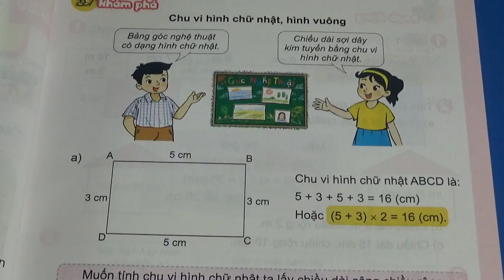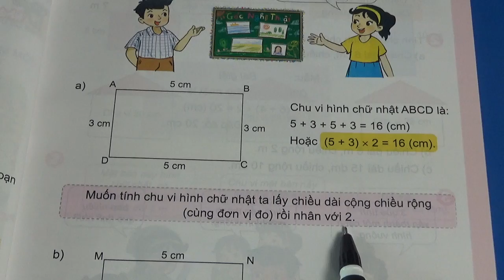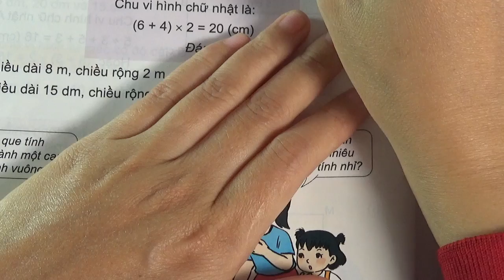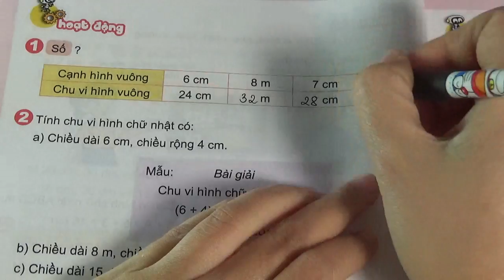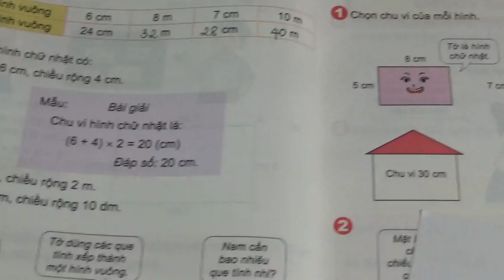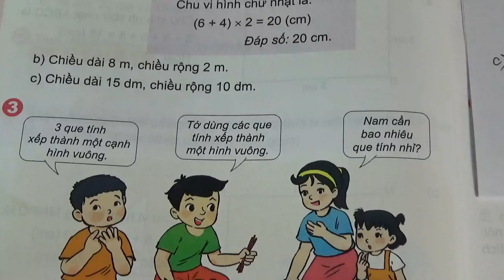TOÁN 3 - KẾT NỐI TRI THỨC - BÀI 50 - TIẾT 2 - CHU VI HÌNH TAM GIÁC, HÌNH TỨ GIÁC, HÌNH CHỮ NHẬT, ..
XEM THÊM CÁC VIDEO BÀI GIẢNG KHÁC CỦA MS HẠNH TẠI ĐÂY:
VBT Toán Sách Mới: